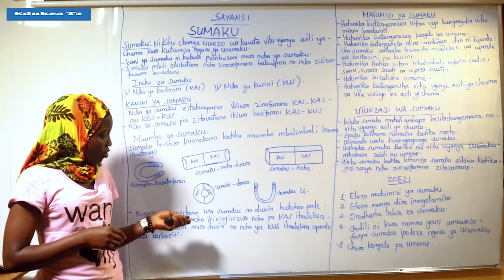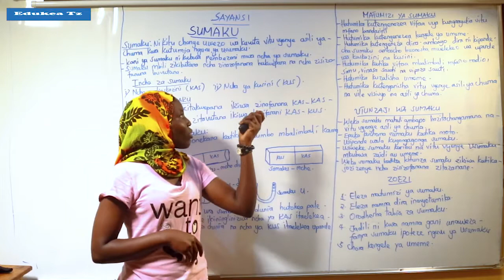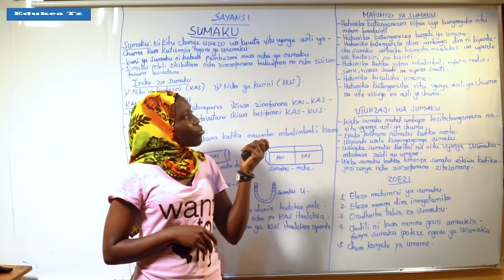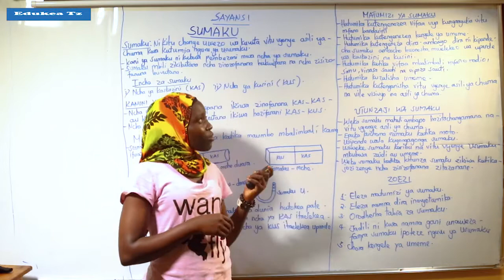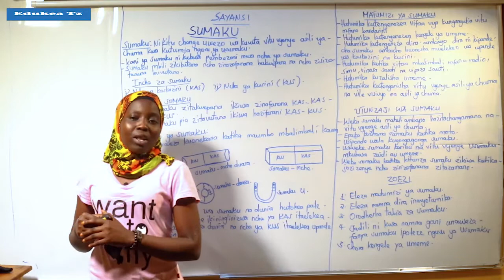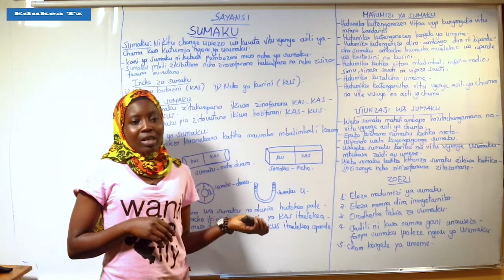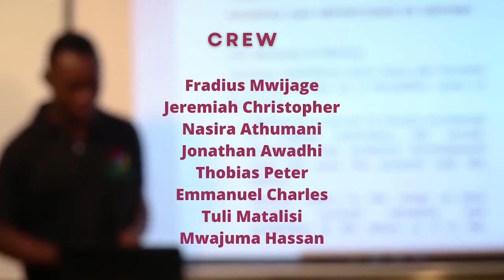SAYANSI DARASA LA V SUMAKU